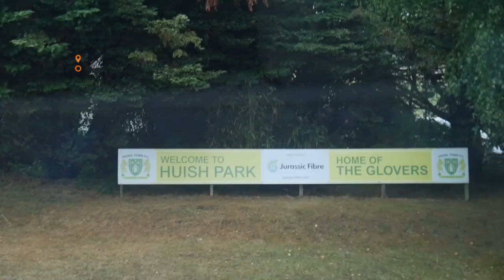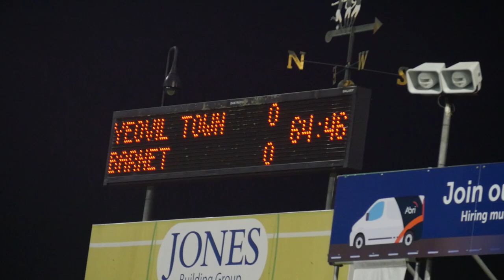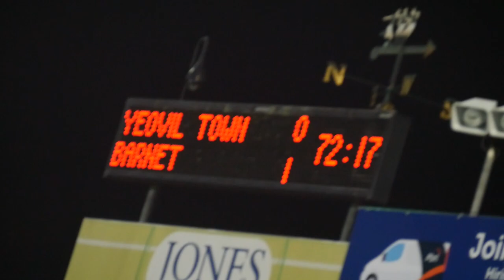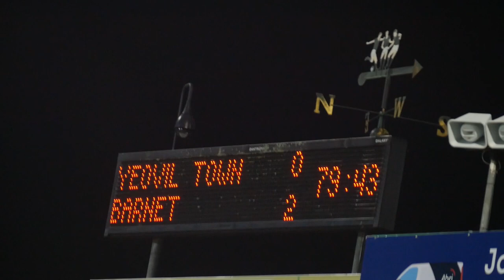BEHIND THE BEES: Yeovil Town (A)